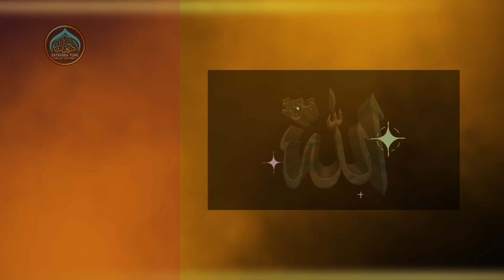যে ইতিহাস শুনে কেদেছে সবাই ।। মাওলানা আব্দুল্লাহ আল আমিন | abdullah al amin waz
In this video, Maulana Abdullah Al Amin is one of the scholars of this subcontinent. He makes very important discussions from the Quran and Hadith through his meticulous wajs, where he discusses the bloody history of Islam.Throughout the ages, people for the sake of truth in the world were subjected to cruel torture and persecution, yet they did not stop, they conquered the whole world through their patience and truth. Here are those world famous thinkers discussed. The discussion is very important so everyone is invited to listen to the discussion.
Watch our Top most popular Waz and Gojol:

☀️Islamic Lecturer -
🔷Phone number -
☀️ ☀️☀️This video will cover the following:
bangla waz
আব্দুল্লাহ আল আমিন
new waz
bangla waz abdullah al amin
আব্দুল্লাহ আল আমিন ওয়াজ
tafsir 2024
গতকালের ওয়াজ
মন জুড়ানো ওয়াজ
২য় সাঈদীর ওয়াজ,সাঈদী সাহেবের কন্ঠে ওয়াজ
আল্লামার ওয়াজ
কুরআনের পাখি
তাফসীর মাহফিল ২০২৪
mau. abdullah al amin
আল আমিন
 Abdullah Al Amin
আব্দুল্লাহ আল আমিন ফুল নতুন ওয়াজ ২০২৪
abdullah al amin new waz 2024
হৃদয় শীতল করা নতুন ওয়াজ ২০২৪
abdullah al amin waz
আব্দুল্লাহ আল আমিন
abdullah al amin waz 2024
আব্দুল্লাহ আল আমিন নতুন ওয়াজ ২০২৩
আব্দুল্লাহ আল আমিন 2024
আব্দুল্লাহ আল আমিন নতুন ওয়াজ
আল্লামা আব্দুল্লাহ আল আমিন নতুন ওয়াজ 2024
abdul al amin waz 2022
                           🔷FOLLOW ME 🔷
. My Channel is "People & Blogs".